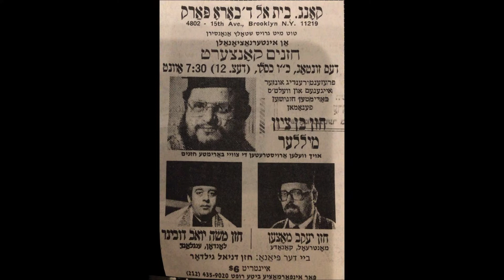Cantor Moshe Dubiner - Sheyibone Bais Hamikdosh Concert 1970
Cantor Moshe Dubiner was born in London and brought up in a Chasidic atmosphere, attending the Yesodey Hatorah School , followed by Schneiders and Eitz Chain Yeshivot. At only 16 years old he was accepted as a student at Jews College where he studied chazanut with the late Rev Leo Bryll. He studied voice production under Dino Borgiolo and the eminent Harold Miller. At the age of 17 he officiated at the Great Synagogue in Commercial Road in the East End and later at the Great Garden Street Synagogue where he was cantor for 2 years. In 1962 he was appointed cantor at Bayswater Synagogue, following in the footsteps of Rev Leo Bryll and 2 years later accepted the post of cantor at Brondesbury Synagogue, taking over from Rev Aaron Elfand. When Rev Faigenblum retired from Cricklewood Synagogue, Cantor Dubiner took over and served them for several years and in 1980 held the post of cantor when the Western Synagogue amalgamated with Marble Arch Synagogue. For the last 30 years Cantor Dubiner has combined running a successful business with being a part-time cantor in various communities, ranging from Bournemouth via South of France to Israel and the USA .